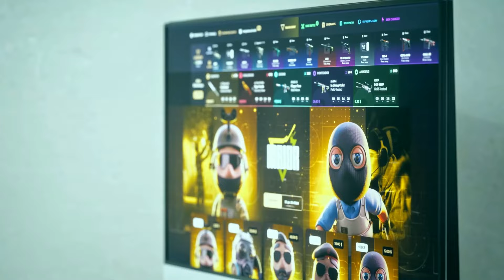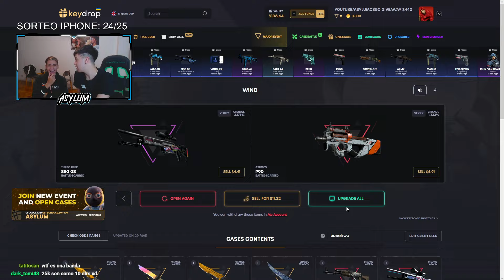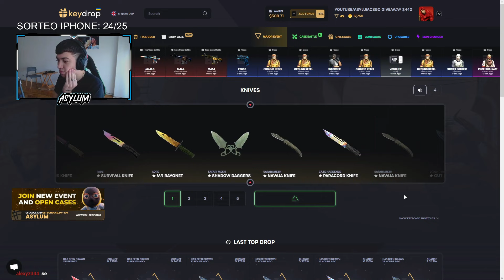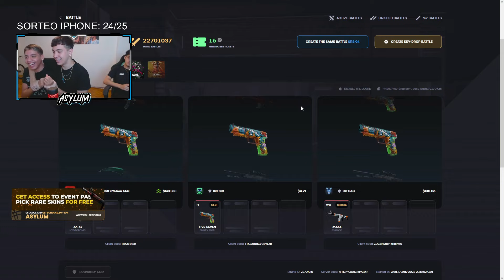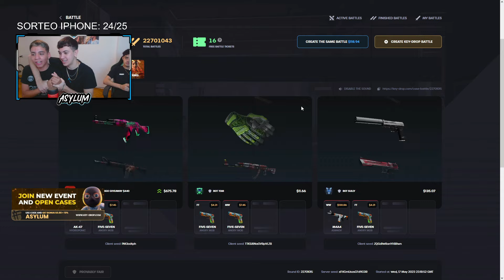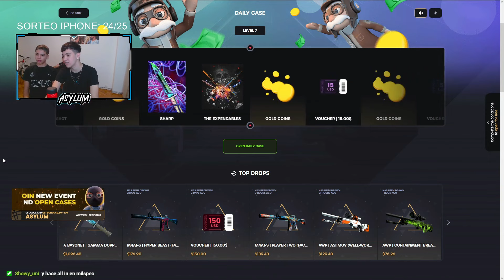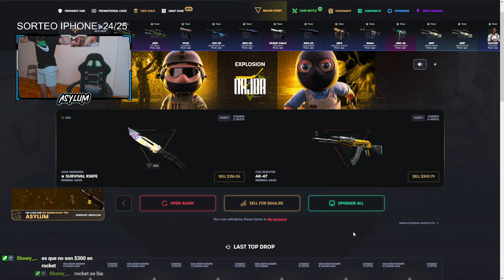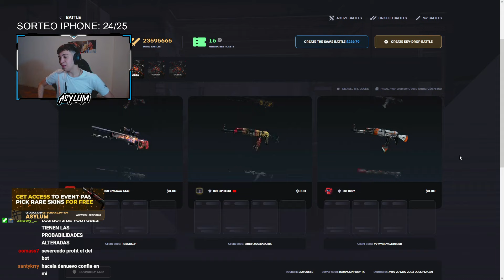LOS MEJORES MOMENTOS DE KEY DROP EN EL MES DE MAYO!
Espero que les haya gustado este video de los mejores momentos en key drop del mes de mayo